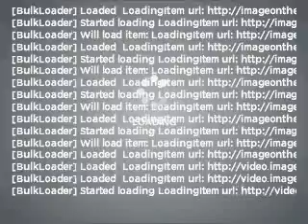2011 Nissan Frontier - Mesa AZ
Year: 2011
Make: Nissan
Model: Frontier
Trim: 4D Crew Cab Truck
Engine: 4.0 liter V-6
Transmission: 5-Speed Automatic
Color: Black
Mileage: 2
Address:
6354 E Test Drive